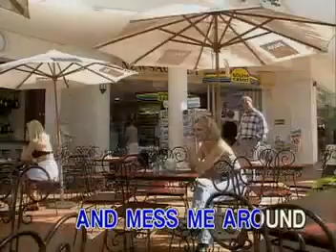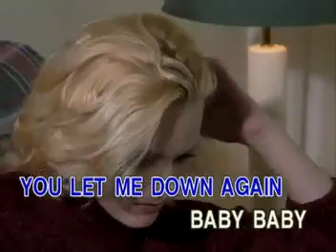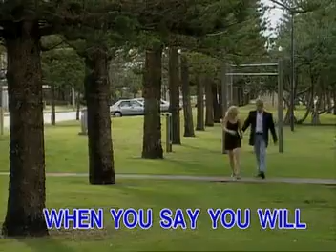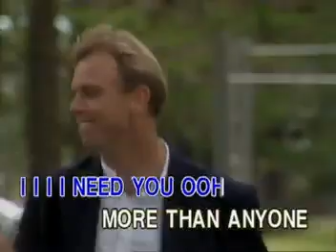3. (Build Me Up) Buttercup - Torch